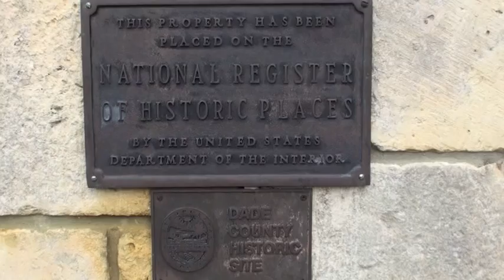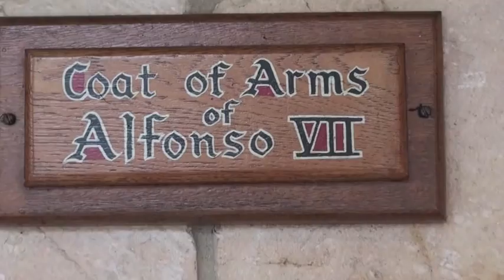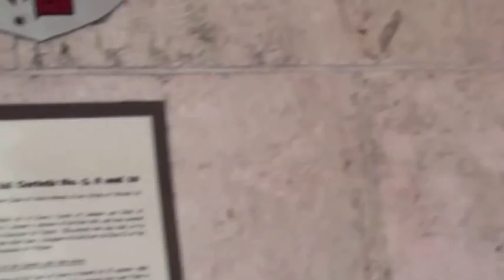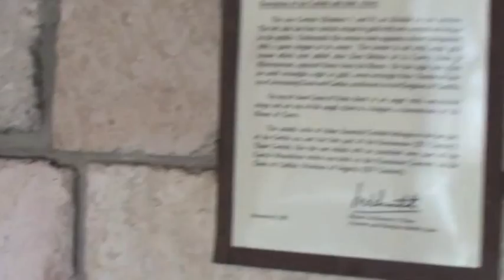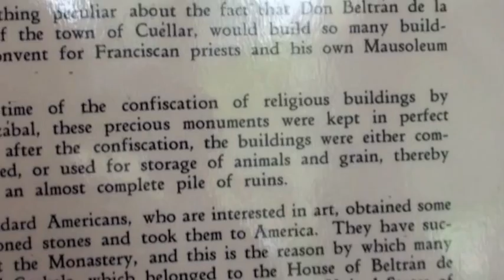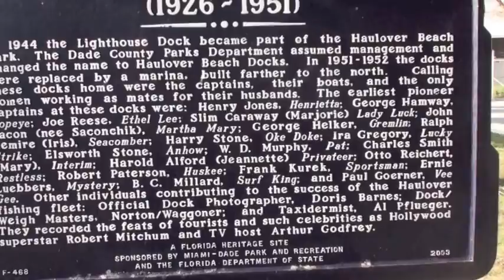The Cloisters of the Ancient Spanish Monastery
Built in Sacramenia in the Province of Segovia, Spain, during the period 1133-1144.  Cistercian monks occupied the monastery for nearly 700 years.  The cloisters were seized, sold, and converted into a granary and stable due to a social revolution in that area in the mid 1830's.  In 1925 William Randolph Hearst purchased the Cloisters and the Monastery's outbuildings.  The structures were dismantled stone by stone, bound with protective hay, packed in some 11,000 wooden crates, numbered for identification and shipped to the United States.  About that time, hoof and mouth disease had broken out in Segovia, and the U.S. Department of Agriculture quarantied the shipment upon its arrival, broke open the crates and burned the hay.  The workmen failed to replace the stones in the same numbered boxes before moving them to a warehouse.  The stones remained in a warehouse in Brooklyn, New York, for 26 years.  One year after Hurst's death in 1952, they were purchased by Messrs. W. Edgemon and R. Moss for use as a tourist attraction.  It took 19 months and almost $1.5 million dollars to put the Monastery back together.